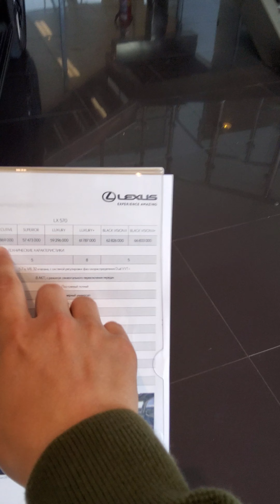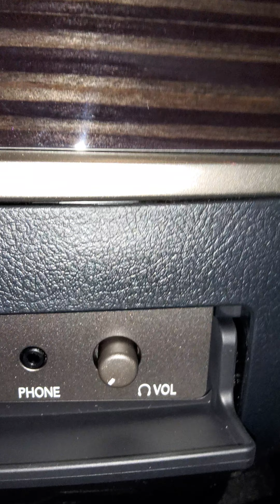Обзор на Lexus LX 570 (2021)